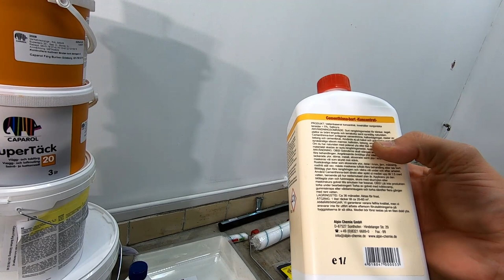Vlogg#2 - Imorgon skall garaget målas!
Berättar lite om planerna inför morgondagen, vilken färg jag använder och produkterna som skall användas.

Var sjuk förra veckan och därför har saker dragigt ut på tiden, men nu är vi pågång igen!